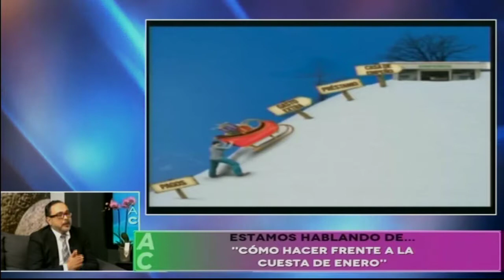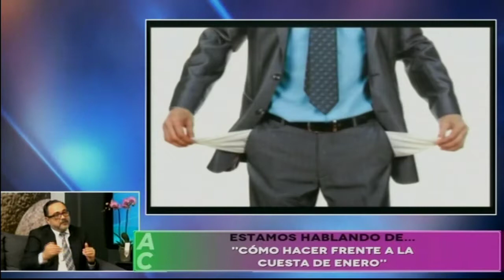ABC Financiero, Ignacio Batani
¿Te gustaría administrar mejor tu dinero?

Ignacio Batani, Especialista en Finanzas y Créditos, nos explica cómo hacer frente a la cuesta de enero, y poder manejar nuestras finanzas personales en tiempos de crisis.